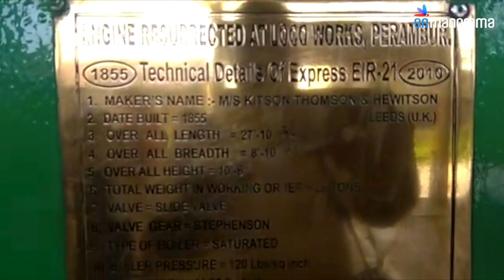Heritage train EIR 21 Express in Kochi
Heritage train EIR 21 Express will conduct special run from Ernakulam South to Cochin Harbour Terminus.